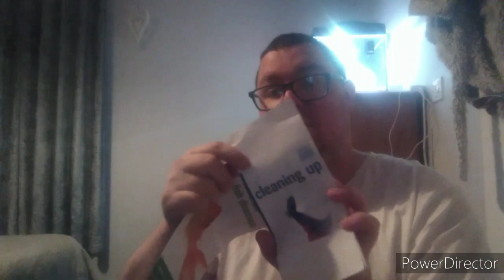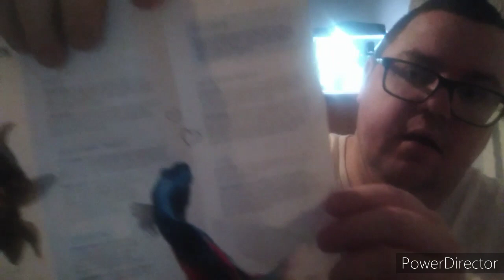PETS AT HOME FISH ADVICE!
PRODUCTS OR PEOPLE MENTIONED ⤵️

AVAILABLE MERCHANDISE 🛒

👕 DAN'S AQUARIUM LOGO T SHIRTS 👕

🐟 DAN'S AQUARIUM CIRCLE LOGO STICKER SHEETS 🐟

APPRECIATION ⤵️